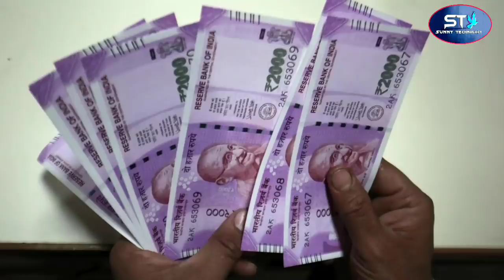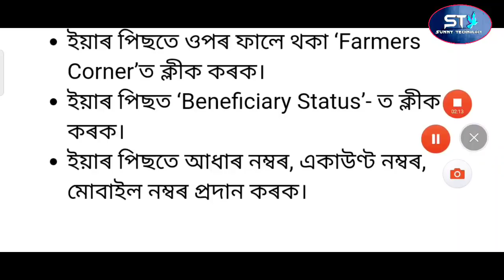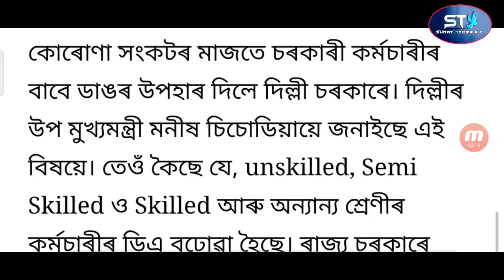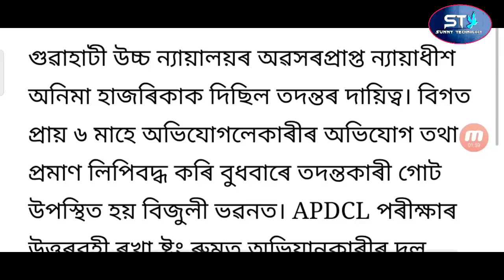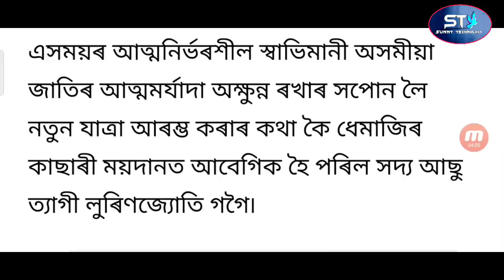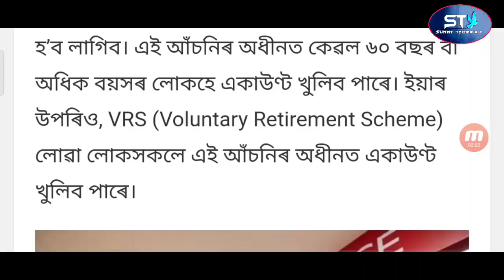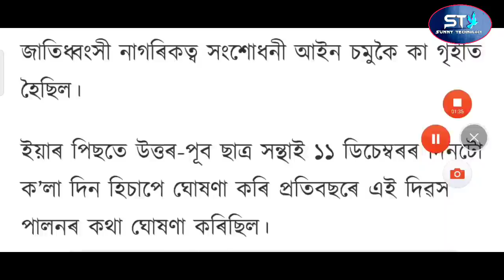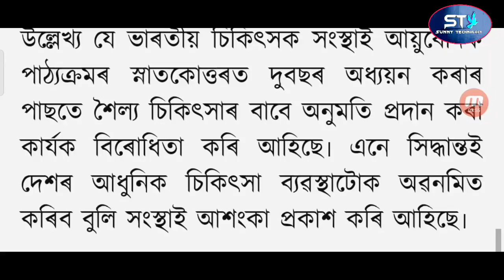Assam Closed Again 2 Days / Everyone Bank Account Credit 2000 Rupees /Assam Employees Salary Incarce